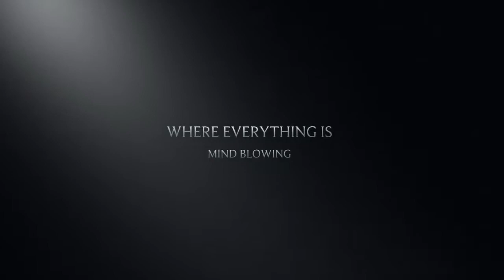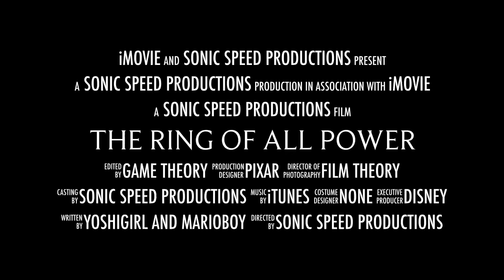The Ring Of All Power The Movie